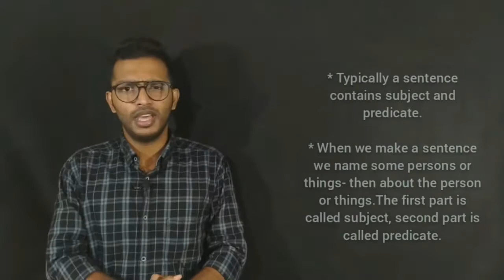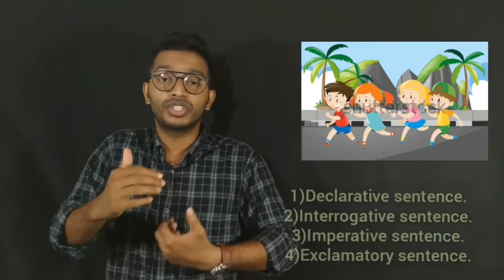FIRST SEMESTER DEGREE II COMMON COURSE:ENGLISH II LEARNERS COLLEGE